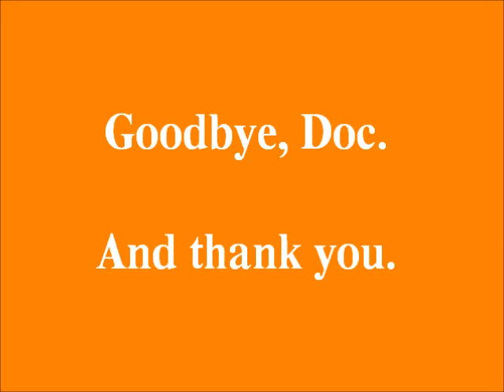Tribute to W J Julian (1922 - 2015)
Dr. W J Julian passed away today at 92 years of age.  He was the Director of Bands at the University of Tennessee for 3 decades, and his uncompromising demand for excellence elevated the Pride of the Southland Marching Band to one of the most innovative and prestigious college marching bands of the 20th century.  He influenced, guided and molded thousands upon thousands of students, musicians, and music educators throughout his long career.

The mythos surrounding the life and career of Doc Julian could fill a library; legendary tales that couldn't possibly be true, until several hundred individuals confirm beyond a shadow of a doubt that they are.  Everyone who ever met him has a story, and every story is exceptionally entertaining.  Doc's legacy extends far beyond Neyland Stadium, Rocky Top, and The Circle Drill.  Music historians will remember him as one of the last great bandmasters of the 20th century.

We salute you, Doc!  And we will never forget you.

Music:  You'll Never Walk Alone and Danny Boy, performed by The Pride of the Southland Marching Band.